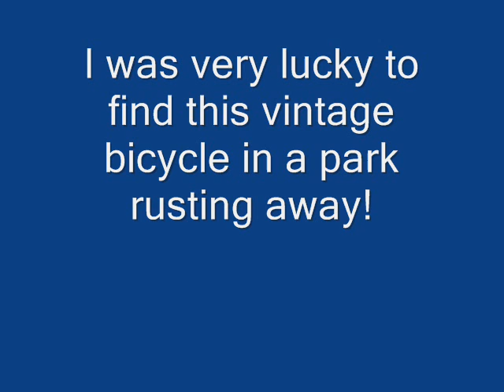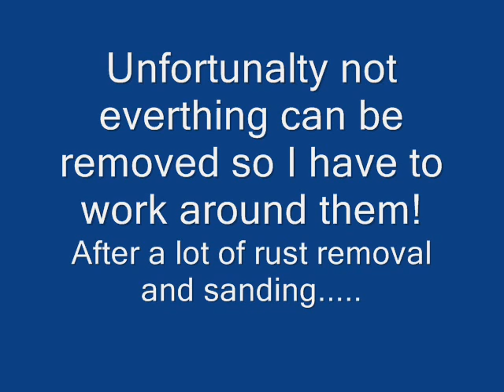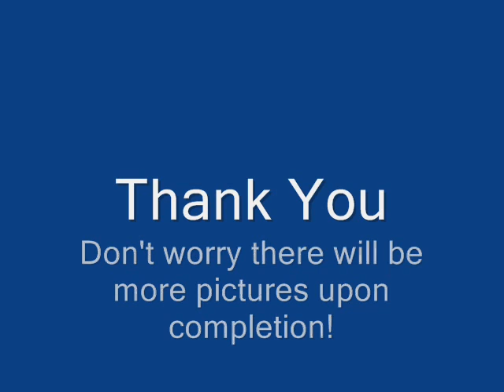vintage bicycle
1970's or 1980's Cyclops Vintage Ladies bicycle I found in a park near my home, most poeple, well,  everyone leaves it for garbage but it can truely be turned into a gem, with a lot of hard work!!